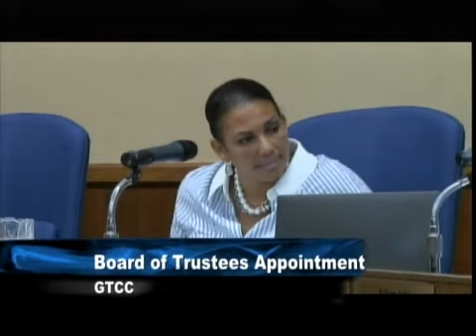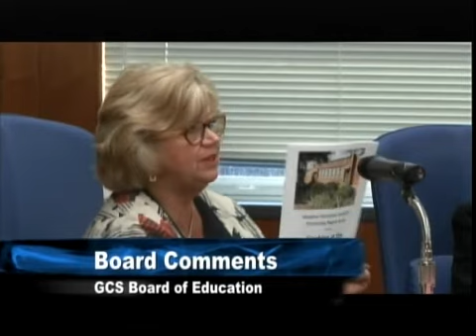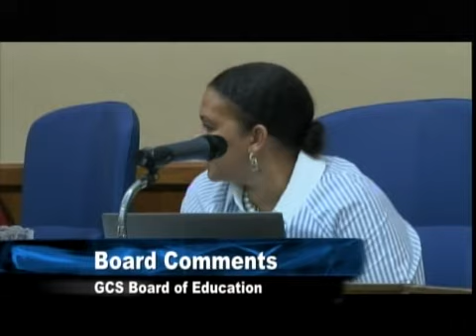GCS Board of Education Meeting 06/27/2019